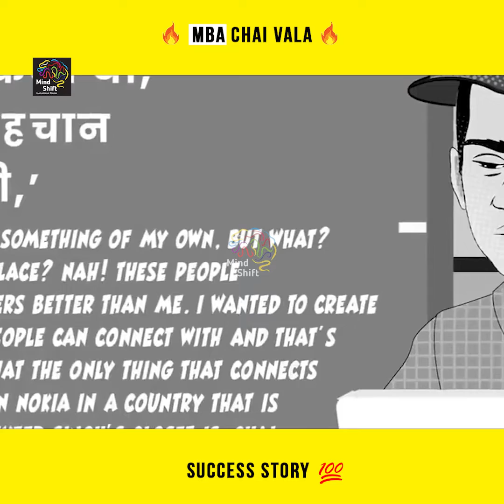MBA Chaiwala Interview🔥|| MBA Chaiwala Success Story💯❣️|| MBA Chaiwala Status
👉Video credit- Zindagi with Richa